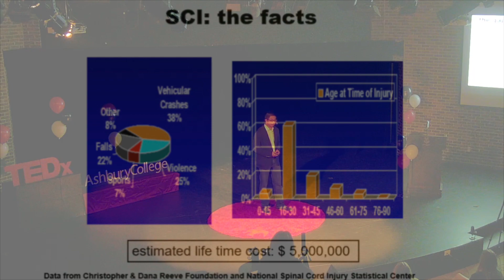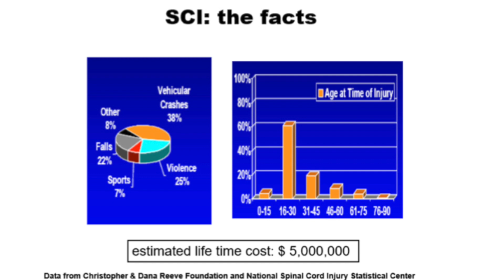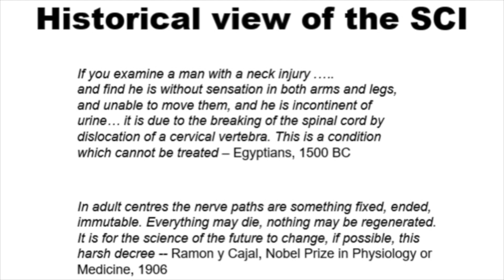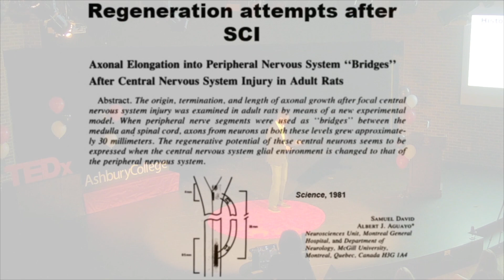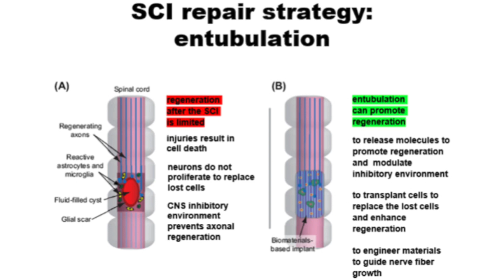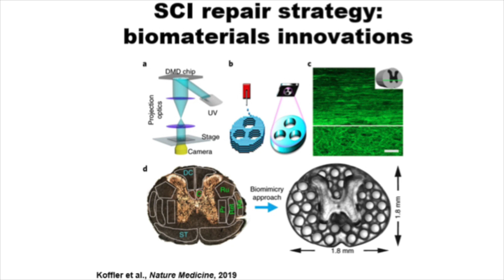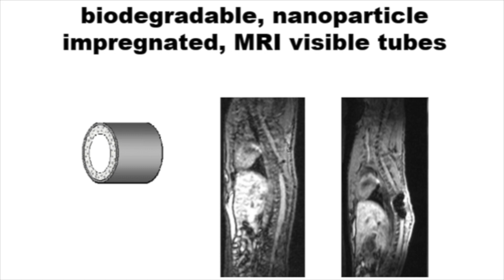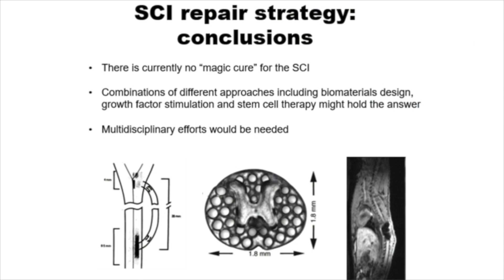Biomedical Engineering Approaches to Overcome Spinal Cord Injuries | Xudong Cao | TEDxAshburyCollege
To overcome spinal cord injuries, one must try to promote nerve regeneration through the site of injury – the gap. In Prof. Xudong Cao's talk, he will cover the most recent advances in research to overcome the “gap” to achieve functional recoveries.  Professor Cao received his Ph.D. degree from the University of Toronto in 2001. His Ph.D. research was focused on tissue engineering strategies for nerve regeneration after spinal cord injuries. He further pursued his postdoctoral training first at Harvard University and then at Brown University researching genetically modified artificial living skin equivalents for burn patients. Professor Cao joined the department of chemical and biological engineering at the University of Ottawa in 2005. He is currently a full professor and the Chair of the department. His current research interests are biomaterials, tissue engineering and micro fabrications. This talk was given at a TEDx event using the TED conference format but independently organized by a local community.